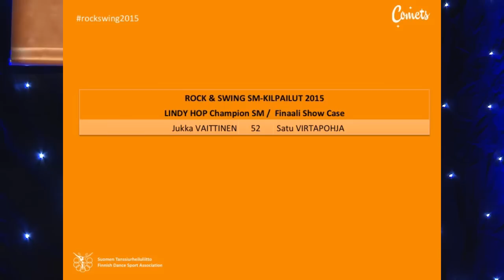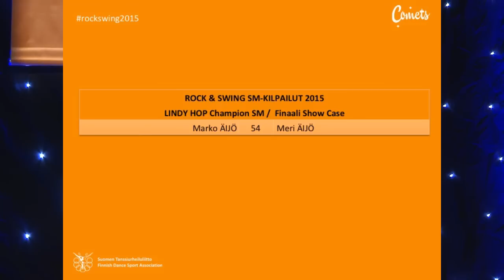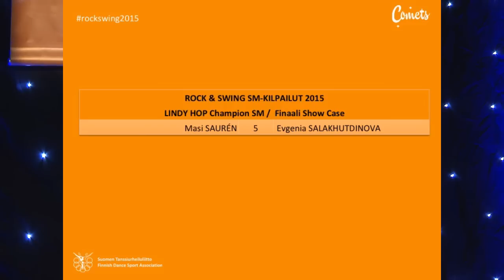Finnish Championships 9.5.2015 Lindy Hop Champion SM Show Case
Finnish Championships 9.5.2015, Helsinki, Finland
Lindy Hop Champion SM Show Case

KILPAILIJAT:
2 Timo TOIVONEN - Heini AHTIAINEN Kajaanin Casamba, Kajaani
5 Masi SAURÉN - Evgenia SALAKHUTDINOVA Rock'n'Roll Dance Club Comets, Helsinki
52 Jukka VAITTINEN - Satu VIRTAPOHJA Tanssikerho Jam'n Roll, Lahti
54 Marko ÄIJÖ - Meri ÄIJÖ Tanssiseura Swing Team, Tampere
55 Sami NAARMINEN - Saija SEPPÄLÄ Tanssiseura Swing Team, Tampere
57 Olli RASI - Rosanna VALTONEN Tanssiseura Swing Team, Tampere